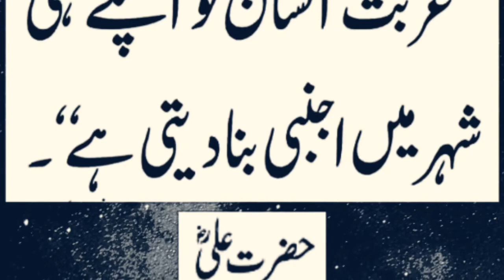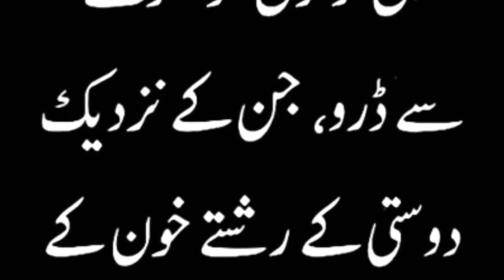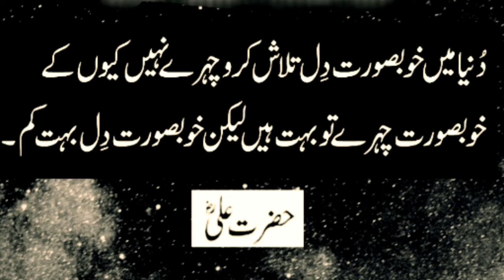Aqwal e zareen in urdu _ hazrat ali ke aqwal _ motivational speech _ motivational quotes _hazrt Ali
aqwal e zareen in urdu hazrat ali hazrat ali ke aqwal hazrat ali ka waq حضرت علی رضی اللہ کے اقول
life best status
life best quotes

motivational speech motivational quotes
motivational speech
best speech
best motivational video for students by
best speeches of all time
best speeches of all time in
best islamic speeches of all time in urdu
best islamic speech in english
best islamic lectures in the world
best islamic lecture in hindi
motivational video motivational speech motivational speech status
motivational speech status hindi
life best status
life best quotes

motivational speech
best speech
life best status
life best quotes

motivational speech
best speech
life best status
life best quotes

motivational speech
best speech
life best status
life best quotes